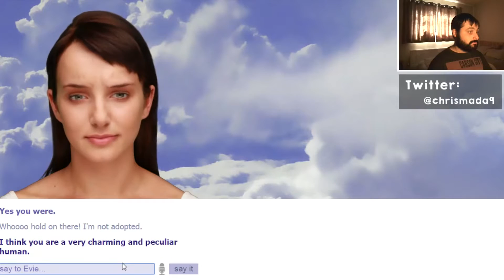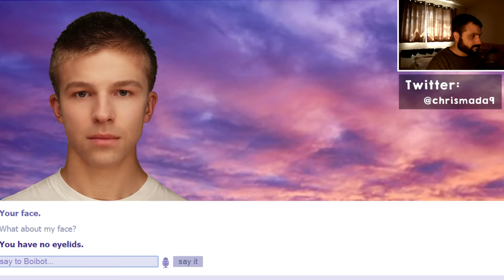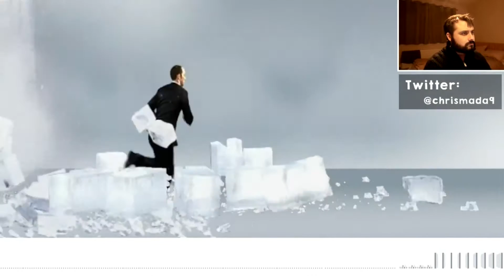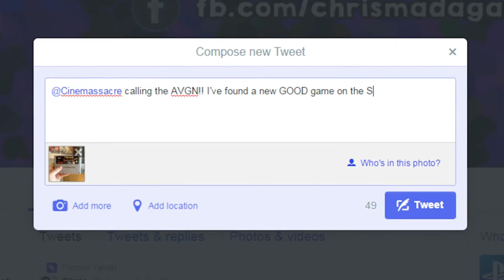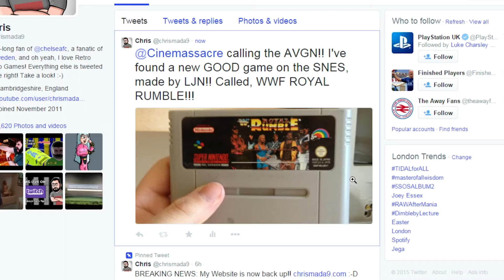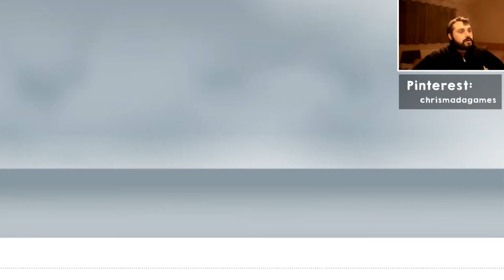An Epic CMG Montage!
Now that Chrismadagames' 4th Birthday is coming up, I thought I'd celebrate with a montage! 20 minutes jam-packed with amazing CMG moments over the years!

I'm so sorry that I haven't made a video in the last 2 weeks! Please bear with me, this type of video is all I can do for now.. but hopefully, I'll have something amazing in store for you all! :-)

My eBay Store: